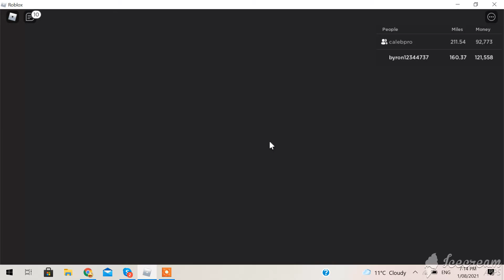new dealers car dealers car dealership tycoon 1